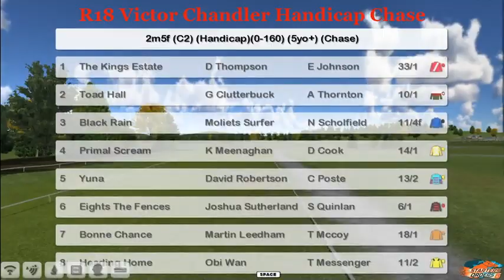NH WK8 R18 Victor Chandler Handicap Chase